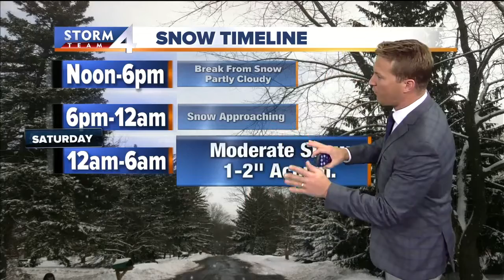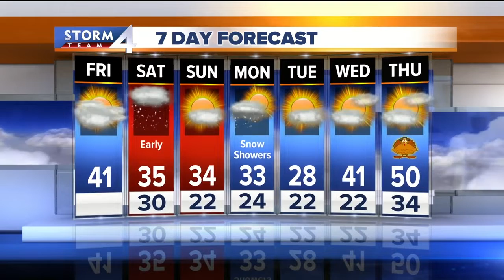More snow coming Friday night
We're looking at about 1-2 inches by Saturday.